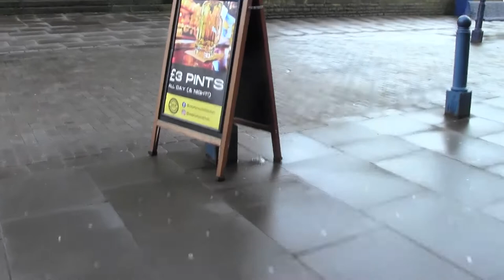00018 12 of febuary 2022 saturday afternoon yorkshire assosiation practice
now this is huddersfield st peters on a wet windy cold saturday afternoon ringing the front 6 bells camebridge minor the bells are rather hard struck here but a nice mellow tone in them simular to chesterfield crooked spire in derbyshire sorry about the windy gusts but least there were some sunshine least it was a little lighter longer now the days are getting longer by stuart mills who rings here at st peters huddersfield church which is on bryam street huddersfield when you ring all 10 bells the tower rocks back forth like a old train carrige  its because the bells are on 2 floors above the clock room ok hope you like the church bells if i hadnt videoed the bells ringing then it wouldnt be on my youtube channel ok now i was stood under some door arches to stop the wind gust from blowing into my video camra so hopefully the bells should sound nice ok thank you for today to all my bellringing friends  god bless you all